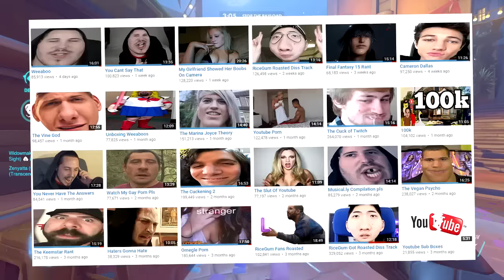HOW TO MAKE MONEY ON YOUTUBE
Today we talk about in this video, people who extend their videos so they can earn some extra money. No, I don't hate people that just want money but I just hate it when people extend their content using scummy tactics.